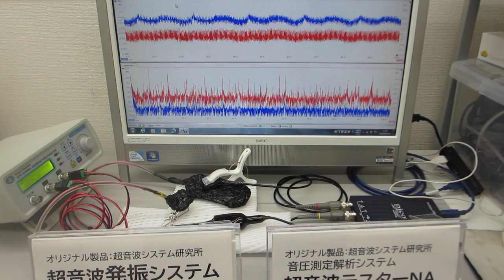オリジナル超音波プローブを利用した、超音波の発振制御実験：超音波システム研究所